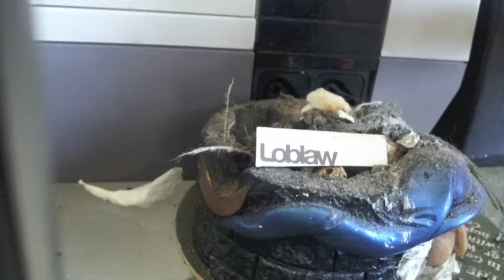Sorry - StevAn Dwyer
Another old song from the Fish for Dinner demo tape.